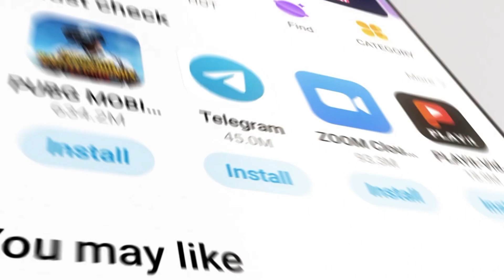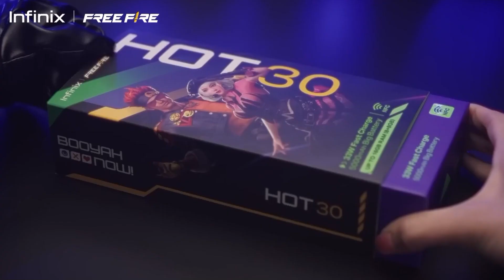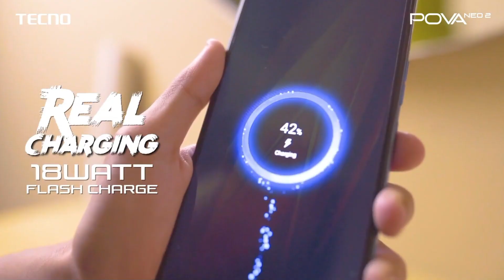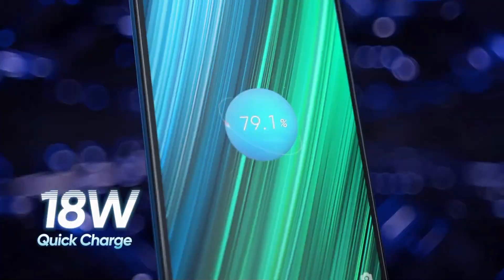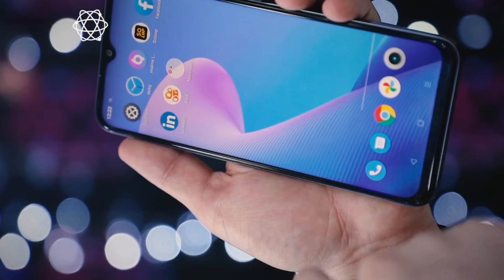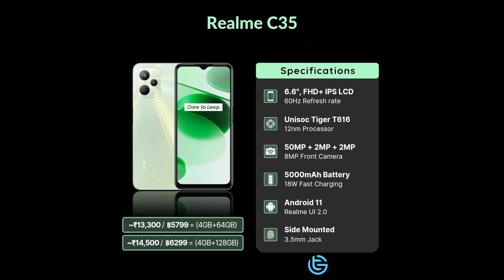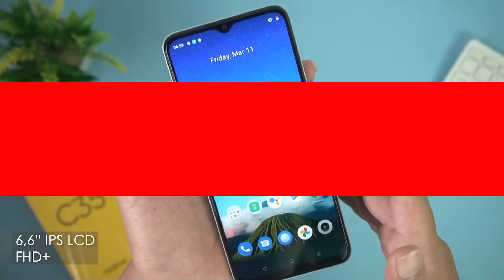Murah Spek Menggila!!! HP 1 Jutaan terbaik 2023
Di seri kali ini mimin mau kasih Rekomendasi HP 1 Jutaan terbaik 2023 editing Juni 2023, ada pendatang baru itel s23 yang speknya lumayan bagus loh, ada juga Infinix ga tanggung tanggung ngasih spek yang kece parah. biar ga semakin penasaran langsung tonton sampai abis ya...